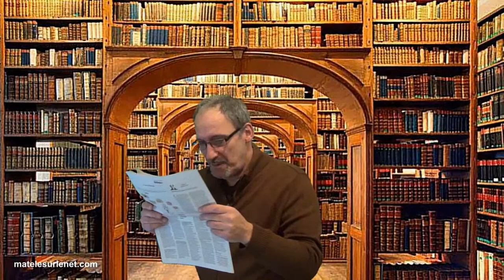Bonne nouvelle - Good news - Vie la reprise - Fini la galère - OUF !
En voila une nouvelle qu'elle est bonne et qui va chnager la vie de millions et de millions de français !